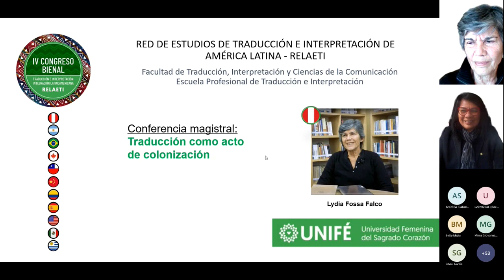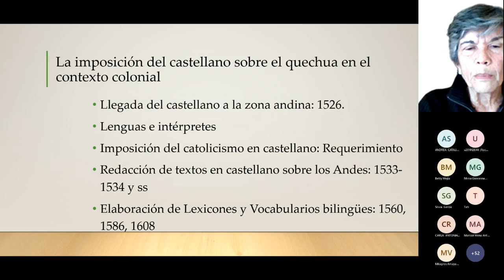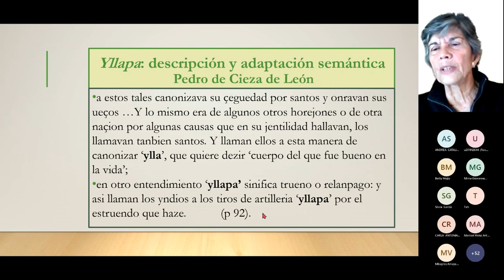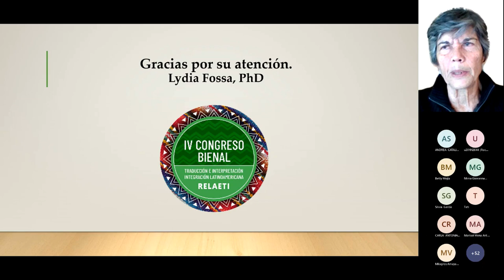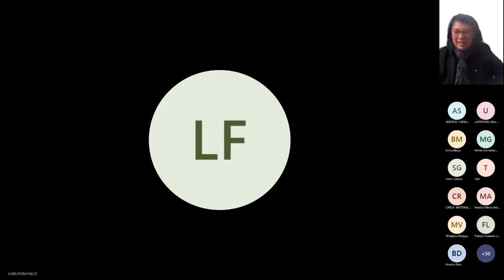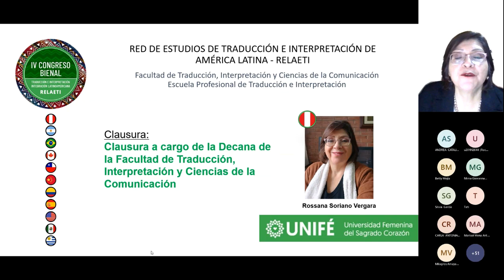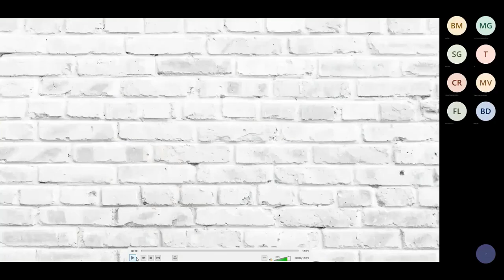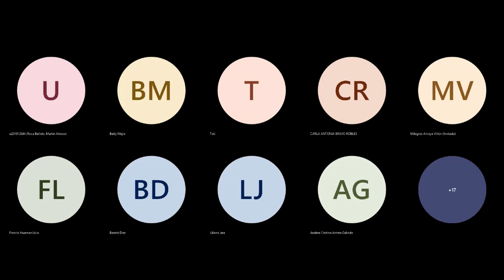IV CONGRESO BIENAL - RELAETI - Domingo 13 (parte 3)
IV CONGRESO BIENAL, RED DE ESTUDIOS DE TRADUCCIÓN E INTERPRETACIÓN DE AMÉRICA LATINA - RELAETI

El congreso se realizó durante los días 11, 12 y 13 de noviembre de 9 a 5 p.m. en modalidad virtual, contando con la participación de destacados ponentes de 11 países quienes se presentaron en modalidad virtual.